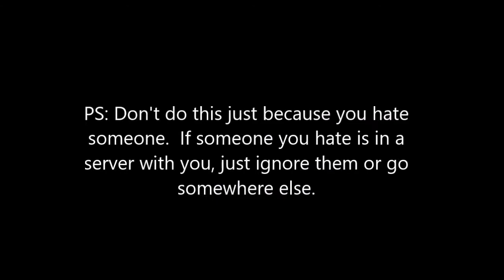I had to call this guy out...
Reason being is that I won't just let someone ruin a player's reputation just because they're hated.  If you see someone you know acting weird, saying things they don't usually say, or anything of the sort, it's most likely not them.  Mr. Mint is one to impersonate people that have a good reputation so keep that in mind.